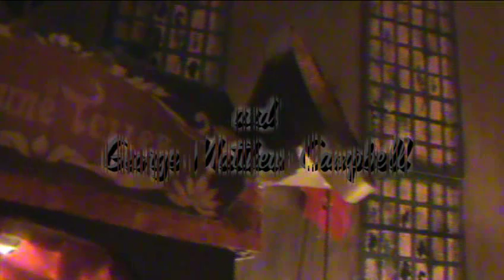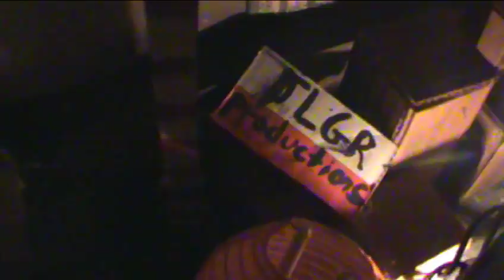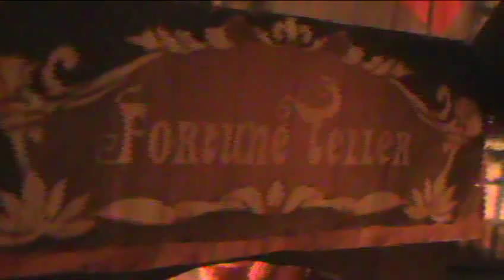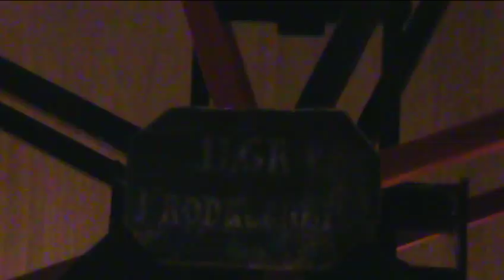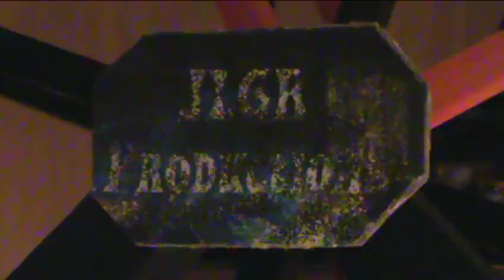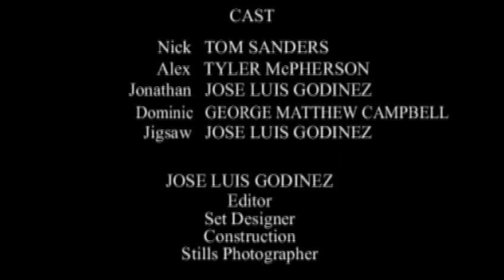Ferris Wheel Trap (5th Original Trap)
Season 4 (Trap #1)

Ferris Wheel Trap

THE STORY

After a long period of success and money. Nick, Alex, Jonathan, and Dominic, four members of a drug traffic business group are caught by Jigsaw and placed in one of his famous traps, The Ferris Wheel.
Nick is the head of the group who operates all the investments of the business, Alex is Nick's right hand who would give his own life for him, Jonathan is a calmed guy but very aggressive if provoked, he was forced to enter the industry by Nick, and Dominic is in charge of the drug trafficking across the country.
With a war going on between drug dealers and the police force, Nick, Alex, Jonathan and Dominic decided to start killing people sending a message to the force, branding each victim in the chest telling the police to back off or more deaths will occur, and with this massacre growing each day, Jigsaw decides to put an end to it.

THE TRAP

The trap works as a set of two couples, in each couple one against one, in this case Nick vs Jonathan, and Alex vs Dominic.There's a vertical device holding two rotating scrapping brushes used for scrapping floors and metal, the wheel stops leaving two guys in a vertical position facing each brush, and two guys in a horizontal position waiting their turn.
There's a sequence of eight rounds, when two guys are facing the brushes in a vertical position, they must push a button when instructed by a buzz sound, whoever pushes the button first saves himself from the brush scrapping his chest, however the loser has to pay the price.
As each round proceeds the brush gets closer and closer to the body causing deeper damage.

Check out the guest actors of The Ferris Wheel

Thank you to my actors!!!

Next original trap: THE PUPPET TRAP